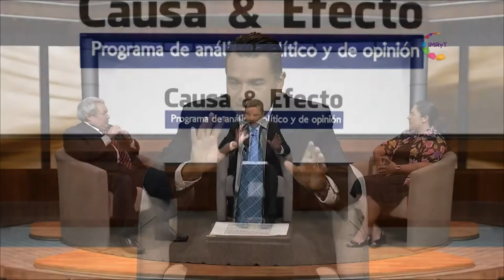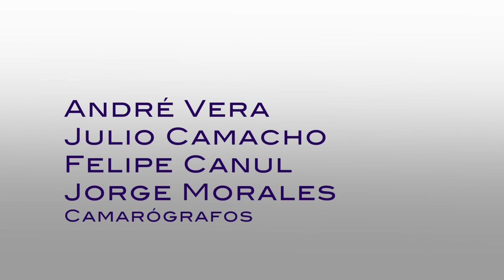Causa y Efecto pgm 03 Temporada 3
Tema: Encuestas presidenciales / Ataques preelectorales

Sinopsis: Los ataques preelectorales entre los candidatos a la Presidencia de la República, las estrategias de contracampaña de los partidos, así como la nueva conformación territorial y política de la Ciudad de México como entidad federativa con municipios, son algunos de los temas que esta semana se discuten en el programa.